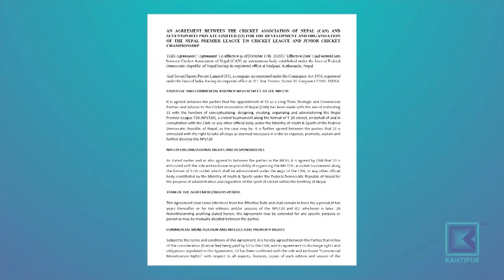क्यानको पुनरागमनपछि निजी फ्रेन्चाइजी लिगको भविष्य अन्योल !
क्रिकेट संघ क्यान, निलम्बनमा रहेको समयमा नेपालमा तीन टि ट्वान्टी फ्रेन्चाइजी लिगको जन्म भयो । निजी क्षेत्रले सुरु गरेको धनगढी प्रिमियर लिग, एभरेस्ट प्रिमियर लिग र पोखरा प्रिमियर लिगले क्यान नहुदा ठुलो जोखिम उठाएर नेपाली क्रिकेटको विकासमा योगदान पुर्याए । पुनरागमन पछि क्यान आफैले नेपाल प्रिमियर लिग एनपिएलको आयोजना गर्ने घोषणा गरेको छ । अब नेपाली क्रिकेटमा व्यावसायिकताको जग बसालेका निजी क्षेत्रका लिगको भविष्य के हुन्छ त ? क्यानले कसरी व्यवस्थापन गर्छ ?